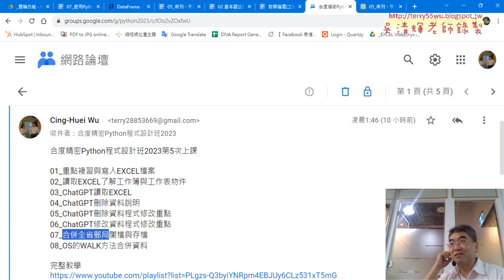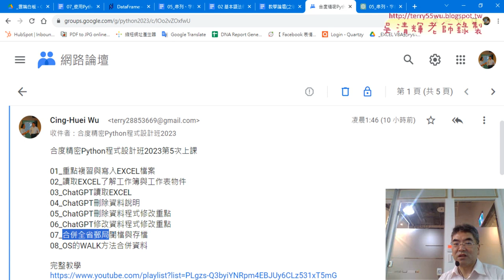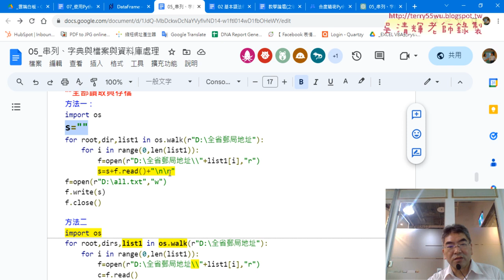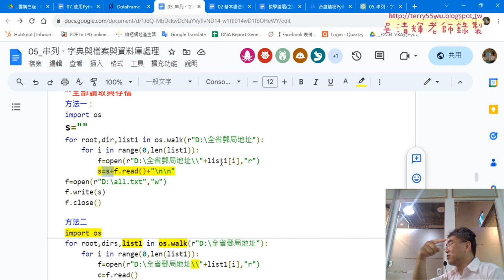01 重點複習EXCEL檔案讀寫與合併分割02